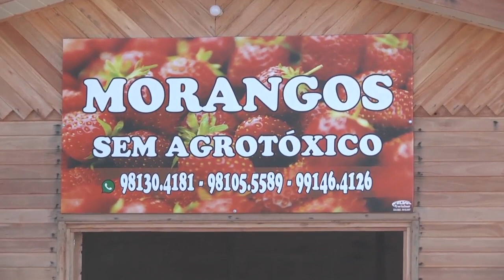A história do Seu Abílio - Rio Grande Rural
As pessoas estão buscando cada vez mais qualidade de vida. Em Rio Grande, um agricultor entendeu que essa melhora estava diretamente ligada a uma alimentação orgânica, sem agrotóxicos, e mudou totalmente sua forma de produção. Confira a história do seu Abílio. Victória Salomão e Rarael Dias.

Programa #1045